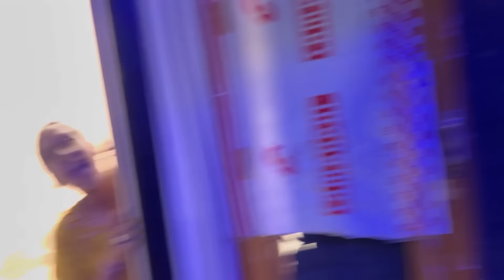Nikita pe hum sab ne milke prank kardia 😵 she got super angry 😡